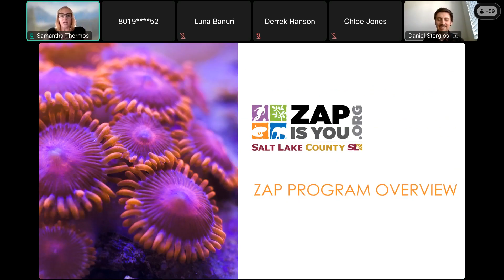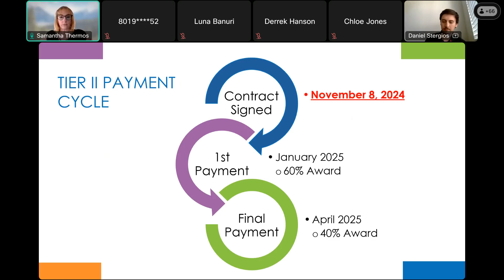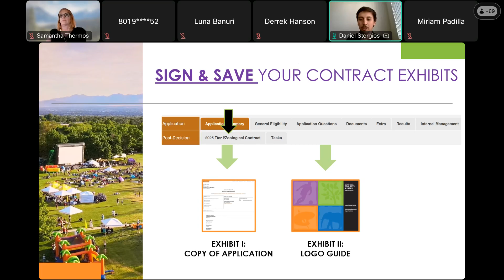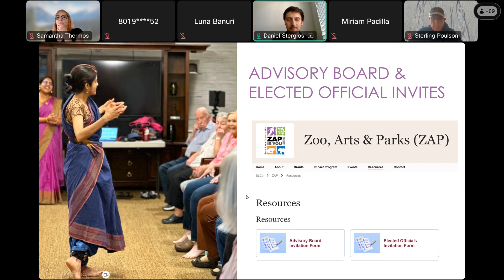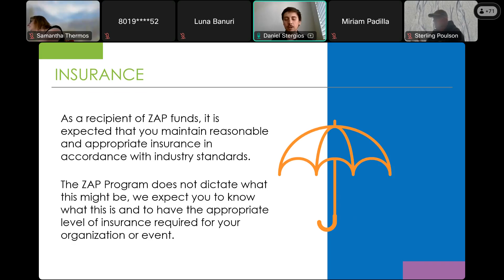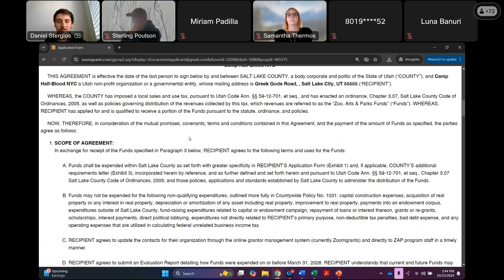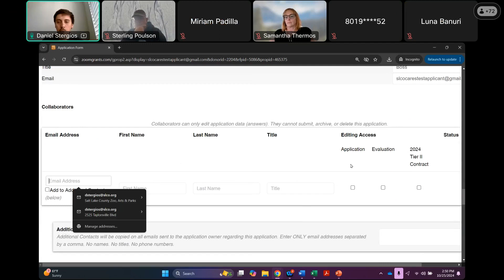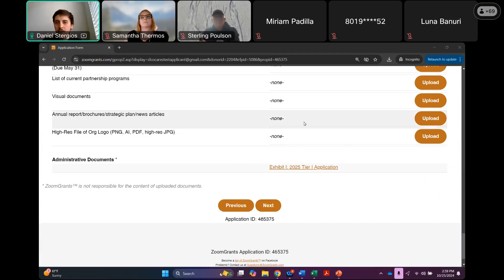ZAP 2024 Contract Workshop Webinar - October 25, 2024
Contract Workshop for 2025 Tier I, 2025 Zoological, and 2024 Tier II Grantees.

10.25.24